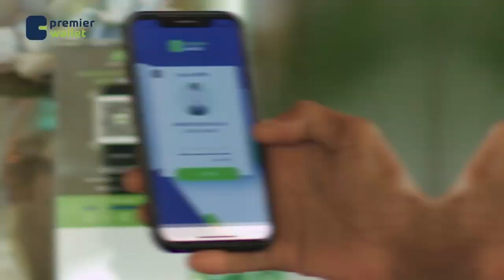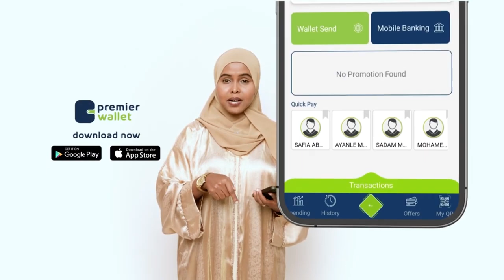Madaxweynaha Soomaaliya oo Ubax dhigay taalada SYL